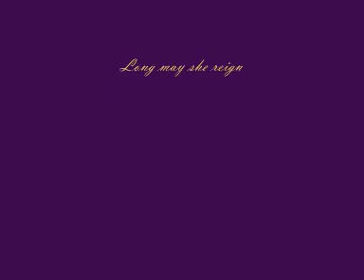God save the Queen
A short movie about her majestie!!